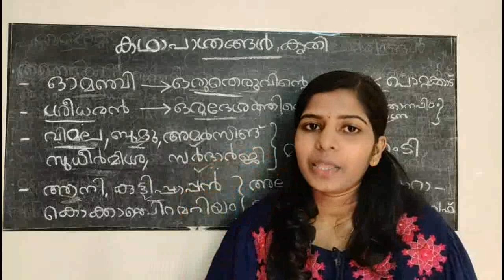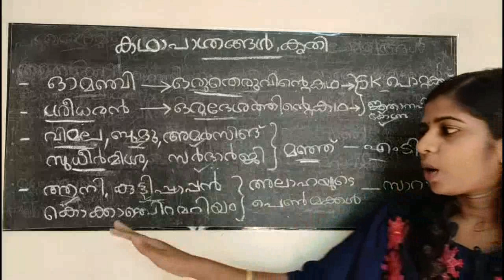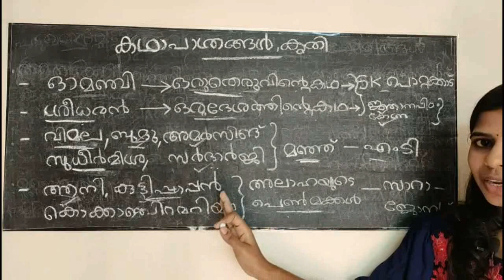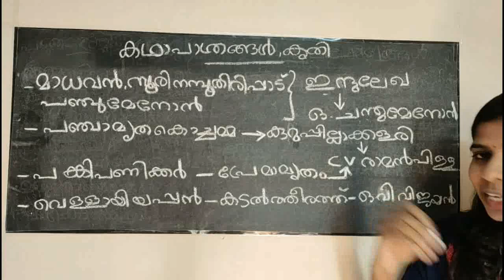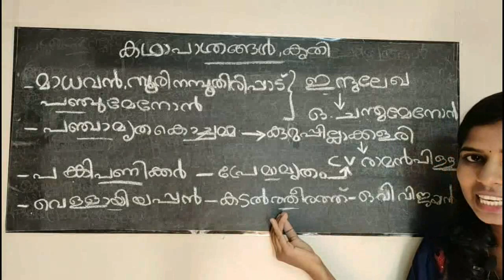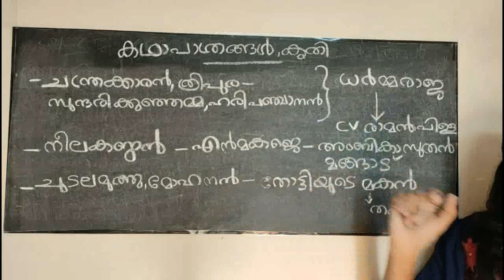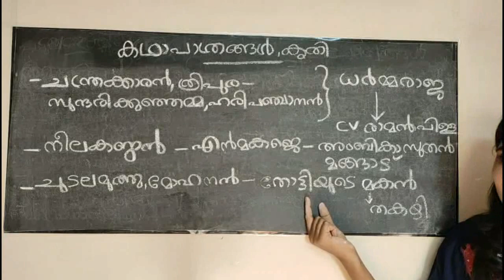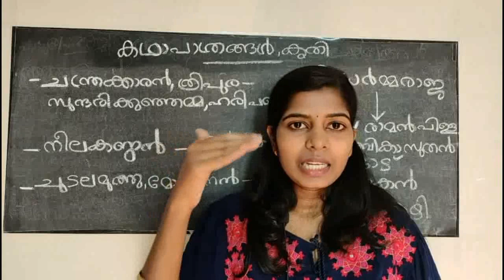Kadhapathram kridikal Kerala PSC Malayalam class കഥാപാത്രം കൃതികൾ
Kadhapathram kridikal Kerala PSC Malayalam class കഥാപാത്രം കൃതികൾKadhapathram kridikal കഥാപാത്രം കൃതികൾ Kerala psc Malayalam class.in this class i have used some memory tricks to remember the various characters that commonly asked in Kerala psc exams.This class included characters in Aarachar mucheettukalikkarante makal, chandrakkaran cvramanpilla manju vimala sardarji sudheermisra kokkanjiramariyam daivathintevrikridikal etc